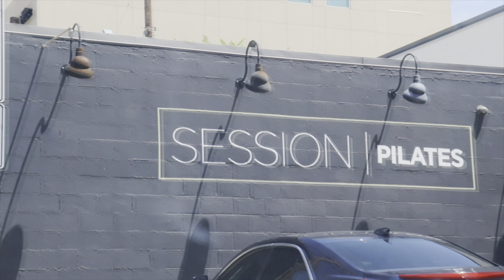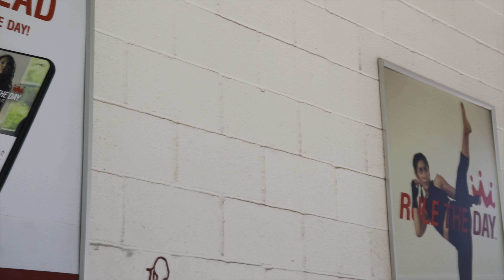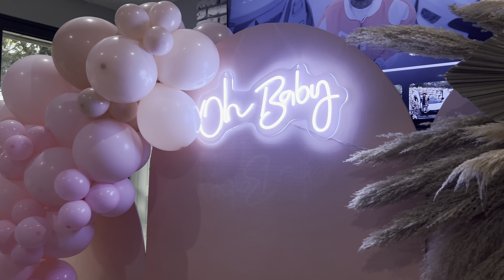Day in My Life | Trying a Diet Meal + Baby Shower + Drive with Me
This is actuallyyyy a few days in my life.. kinda? Lol. Anyways, spend some “the” day with me! 😊

FAQ:
Age: 23
Hometown: Dallas, Texas
Camera: Canon 800D